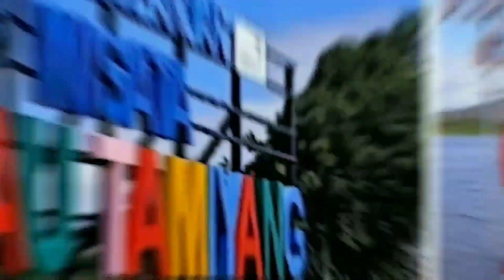Nongkrong sore di Desa Mali Mali